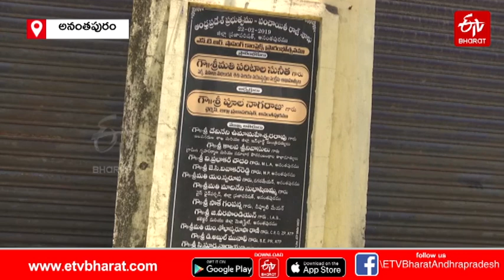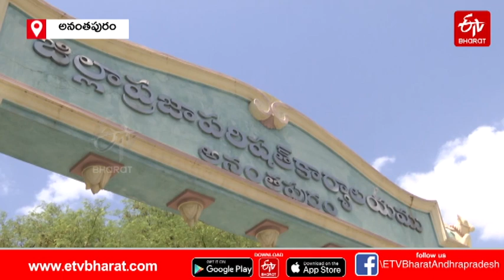NTR పేరు ఉందని నాలుగేళ్లుగా దుకాణాలకు తాళం||NTR Shopping Complex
NTR పేరు ఉందని నాలుగేళ్లుగా దుకాణాలకు తాళం